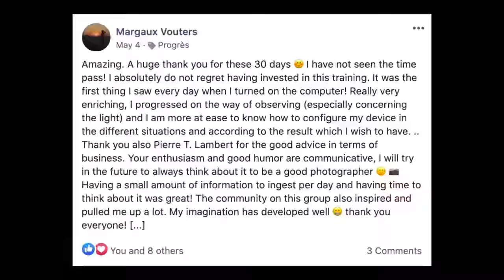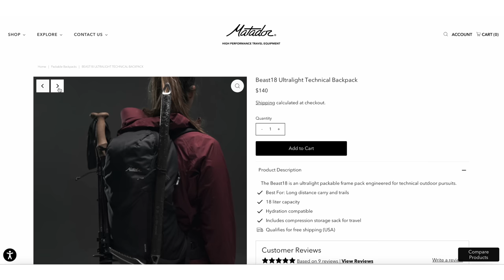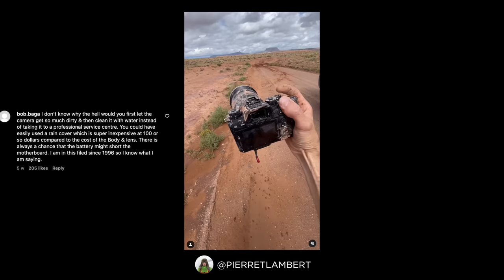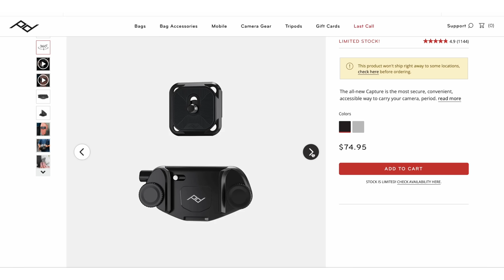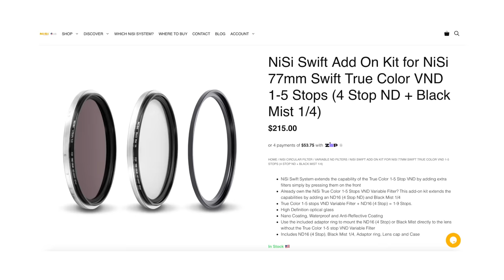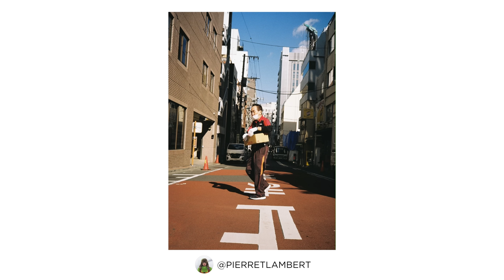10 Accessoires Photo Indispensables Pour 2024!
Matos mentionné
▹ Sac étanche
▹ Sac pliable
▹ Grip pour l'appareil
▹ Clip Peak Design
▹ Strap Sangle
▹ Filtre de diffusion
▹ Kit Nettoyage

◦ LA MUSIQUE
▹ Super Musique que j'utilise pour mes vidéos 2 mois gratuits!